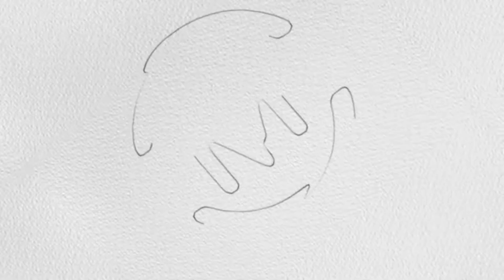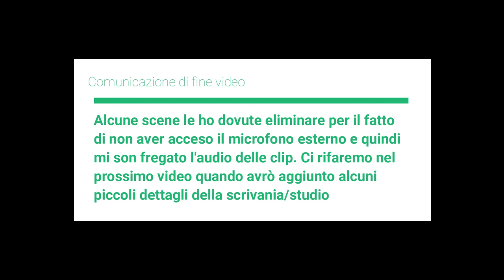Vlog in casa - Montaggio scrivania e postazione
Era da un pò che non facevo vlog in casa. Finalmente, dopo averla montata provvisoriamente, dopo un mese dal suo acquisto, è arrivata la scrivania dove poter sistemare la mia postazione, ovvero il mio desksetup. Una scrivania easy, non troppo invasiva, diciamo il giusto per quello che mi serve.
Voglio anche dire che ho eliminato alcune clip la dove, per mia dimenticanza, non avevo attivato il microfono esterno. per il resto vi lascio al video completo.